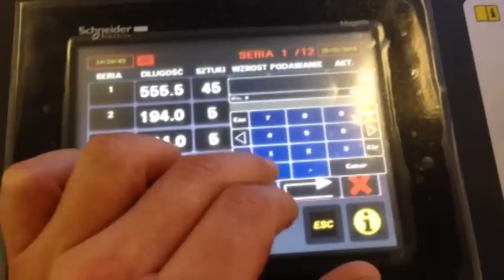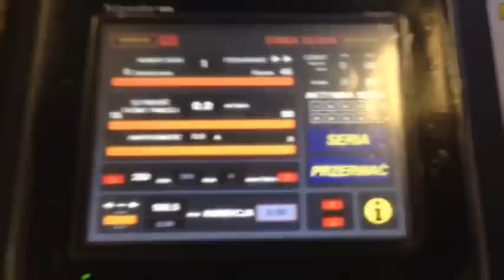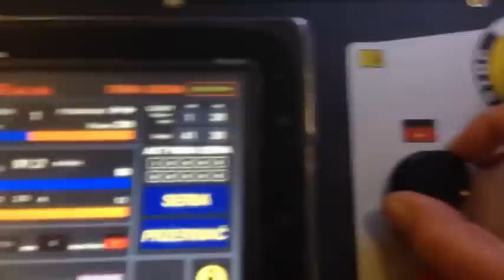Pilous ARG 330 DC-CF NC Piła taśmowa automat kolumnowy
Piła taśmowa automat kolumnowy Pilous